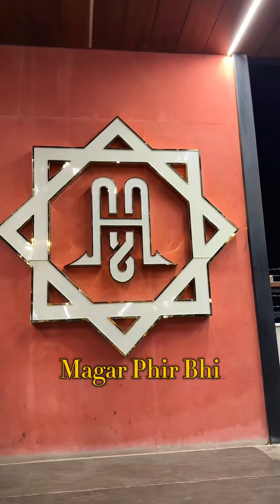Welcome To The Family ft. Owais Bhai @Mandihouse | Kuch Extra Kar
we have Owais Bhai from @Mandihouse joining us for some fun and laughs. Join us as we dive into entertaining conversations, share stories, and do something extra special together. You won’t want to miss this lively episode!